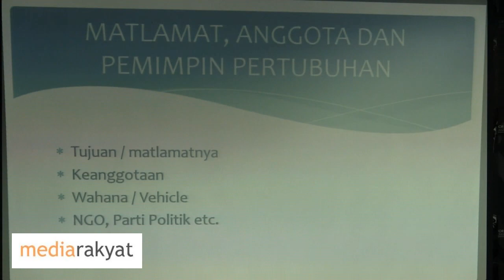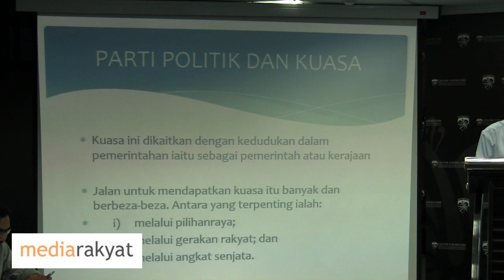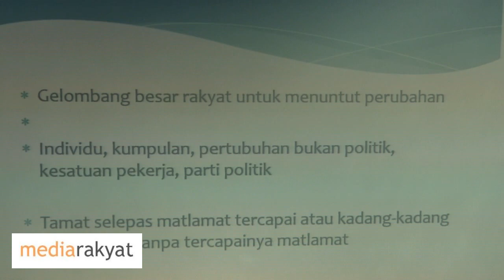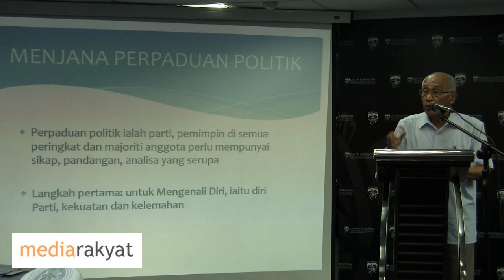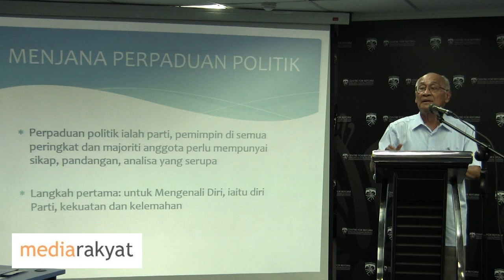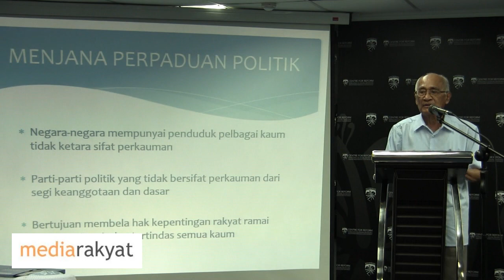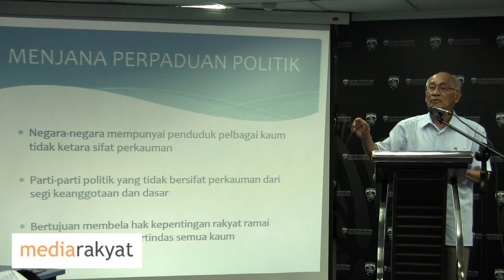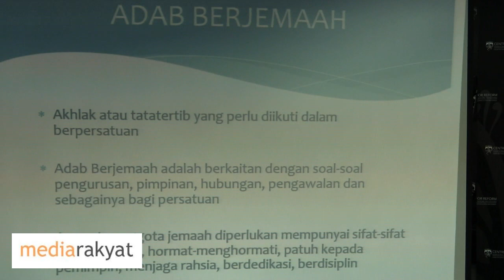Dr Syed Husin Ali: Manjana Perpaduan Politik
Forum Merdeka Rakyat 30/08/2014